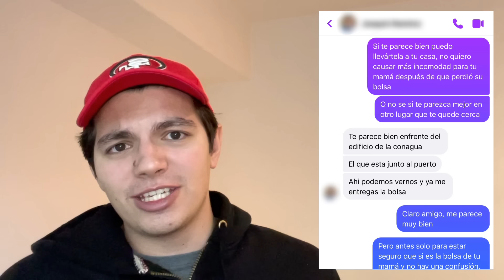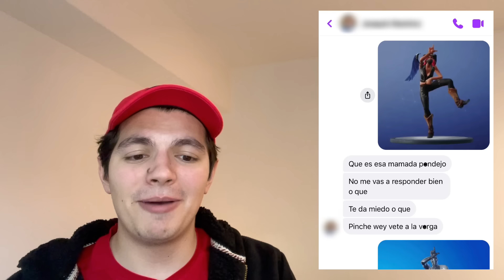Un estafador intentó reclamar una bolsa que no existe!!!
En este video publiqué en un grupo de cosas perdidas de Veracruz que había encontrado una bolsa Dior en colaboración con Naruto, y esta vez solo una persona me envió mensaje para intentar reclamarla, y sin duda es el estafador más agresivo que me ha enviado mensaje de todos jajajaja, espero que les guste el video!